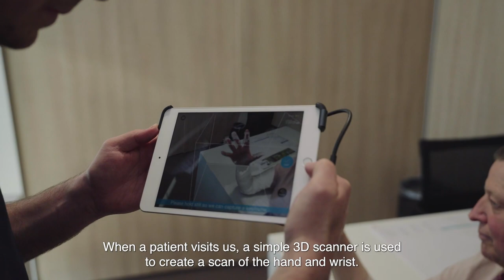3D printed hand and wrist orthoses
Since 2016, VIGO's innovation and trauma team, in collaboration with Dr. Verstreken, the MORE Institute and ORFIT, has performed hundreds of 3D scans of hands/arms in different positions in various patients.

The aim?
To provide people suffering from chronic hand or wrist pathology, such as osteoarthritis, tendonitis or a slow-healing fracture, with an ultra-comfortable hand or wrist orthosis. This orthosis subsequently became a 3D-printed hand or wrist orthosis.